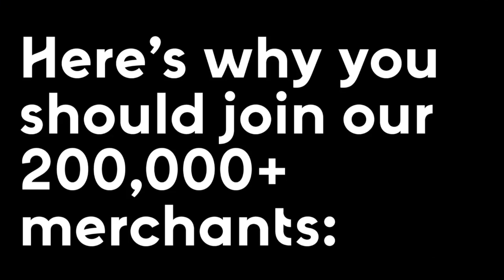Code Commerce@Home - Nancy Green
Jason Del Rey speaks with Head of Old Navy, Nancy Green, in the inaugural episode of Code Commerce@Home, presented by Klarna.